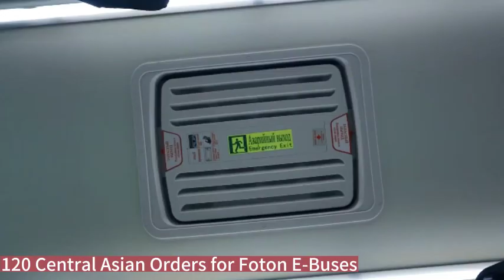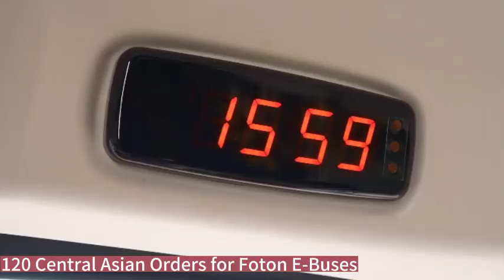120 Central Asian Orders for Foton E-Buses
120 Central Asian Orders for Foton E-Buses.mp4